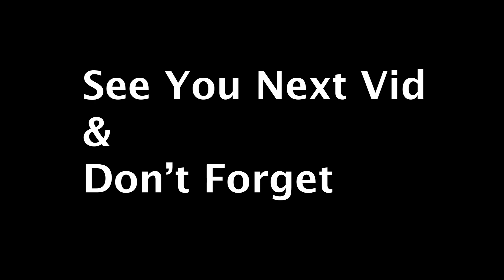Flap Jackie Fortnite Montage - Gwavy Vibiing Collection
Flap Jackie Fortnite Montage